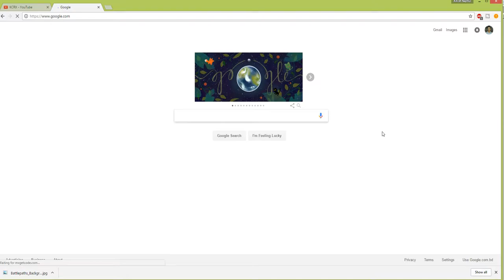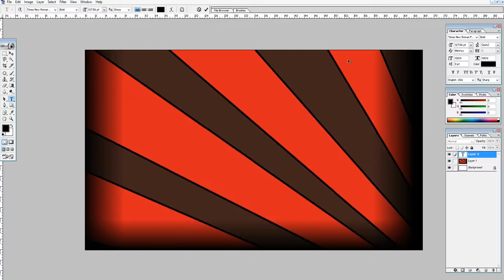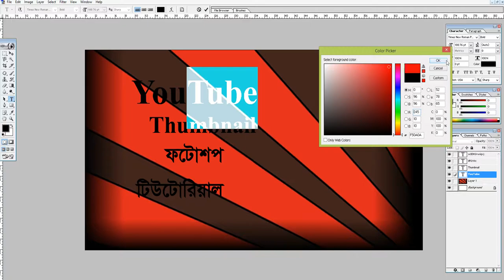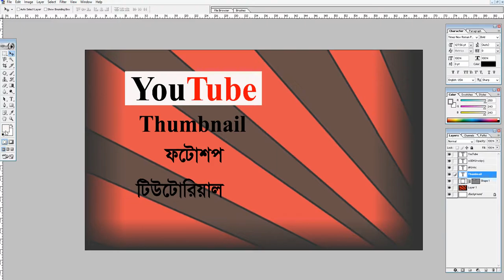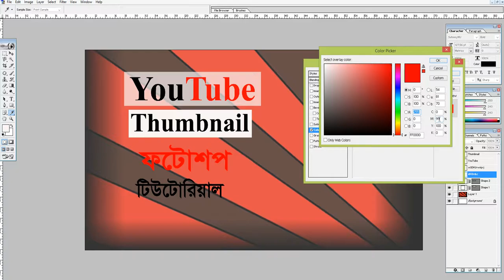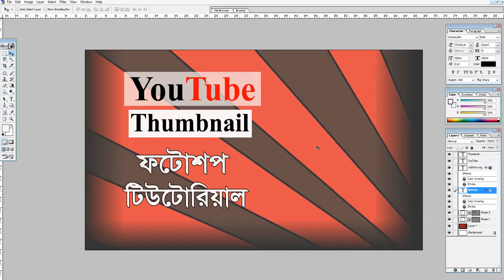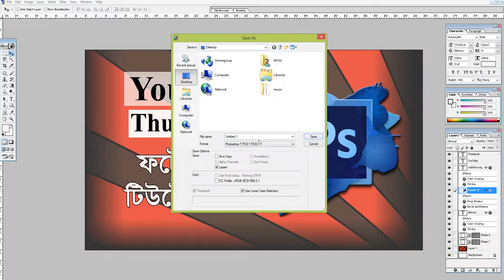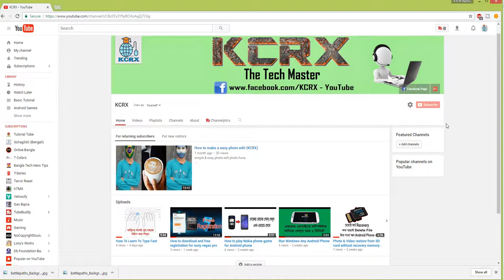How to Create YouTube Video Thumbnail With Photoshop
Thumbnail represents your video. If you want to attract viewers than you must have a lucrative video thumbnail. I have another video on thumbnail where I used a third party website to create video thumbnail. In this video, I used photoshop to show you the way I create most of my thumbnails.